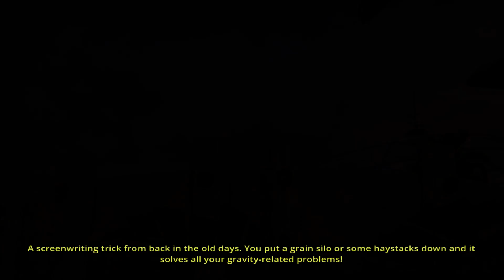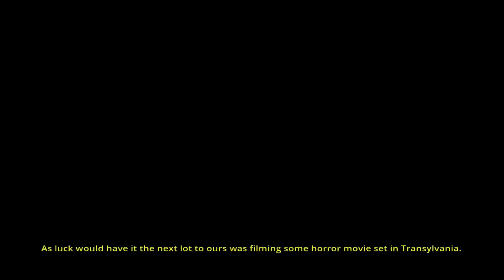Tuesdate Night: The Deadly Tower of Monsters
It's Bastion meets 1950s pulp sci-fi movies when Grant and Alex play THE DEADLY TOWER OF MONSTERS. Welcome back, Grant!!